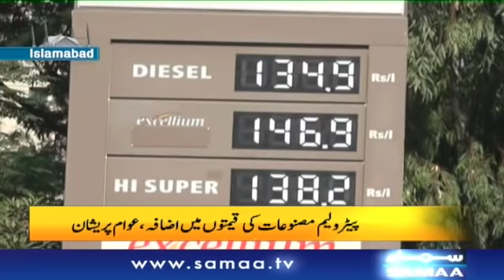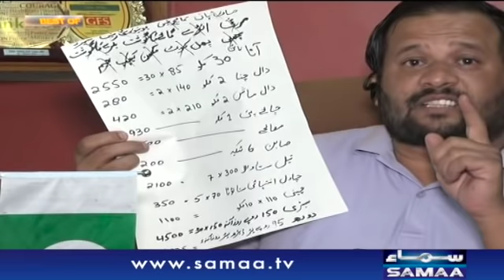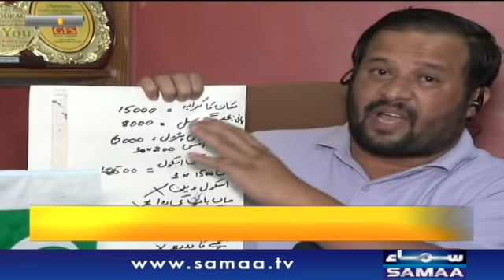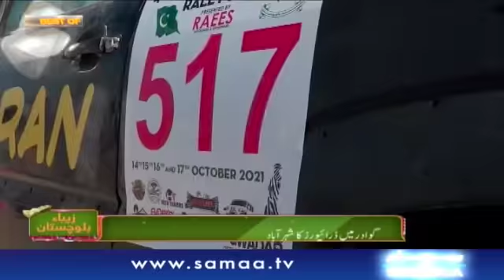Best of Naya Din | SAMAATV | 23 October 2021